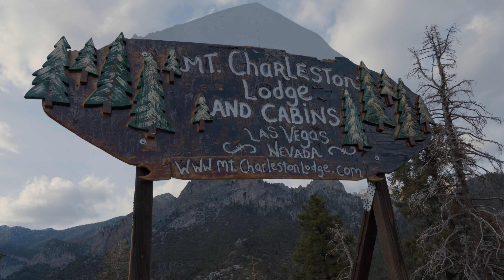2022 REVEL Mt Charleston Marathon: Adela Olivares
Adela Olivares in the 2022 REVEL Mt Charleston Marathon.